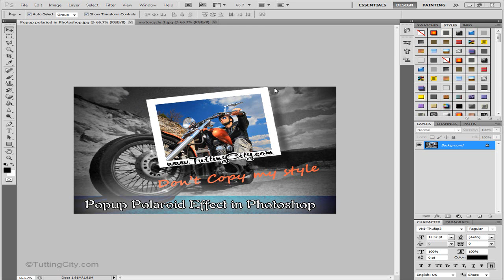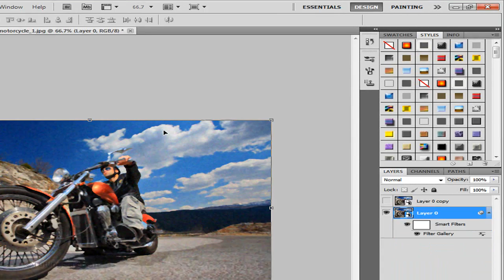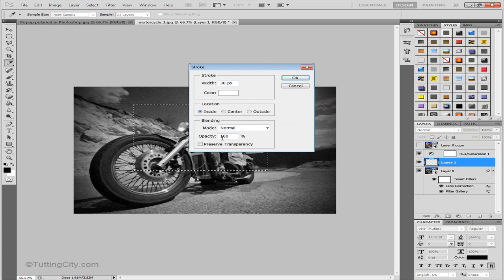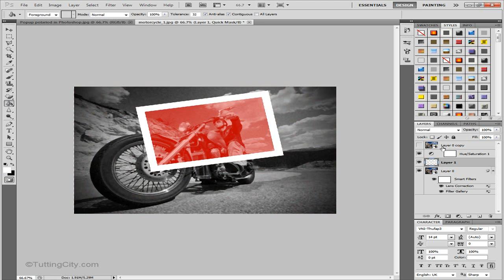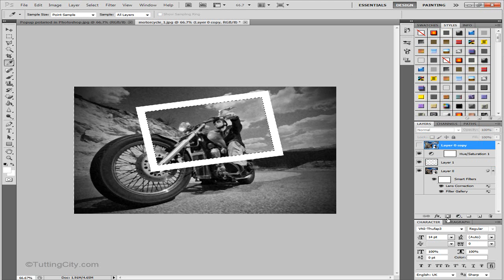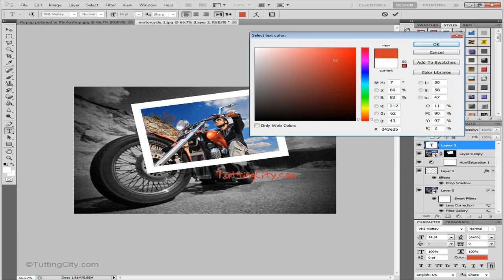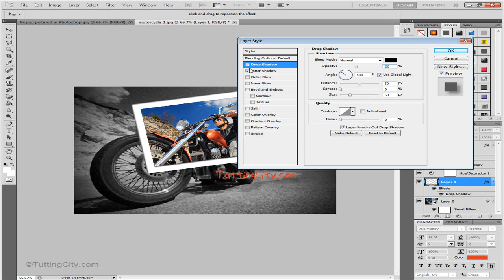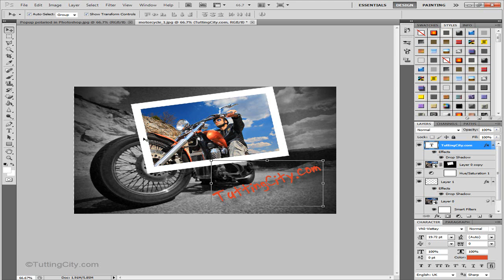How to Create pop Out 3D Polariod Effect in Photoshop in Urdu/Hindi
How to Create 3D Pop Out Polaroid effect in Photoshop
how to make 3D Pop out Polaroid effect in Photoshop
How to have a Pop out Polaroid on Your Picture
How to create a stunning Pop out Polaroid in Photoshop
How to make Awesome , cool Polaroid in Photoshop